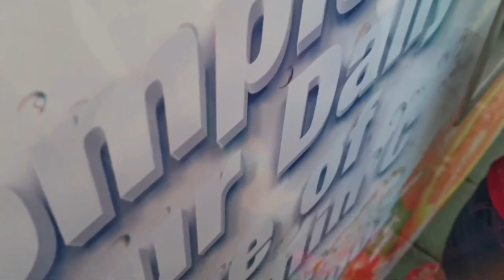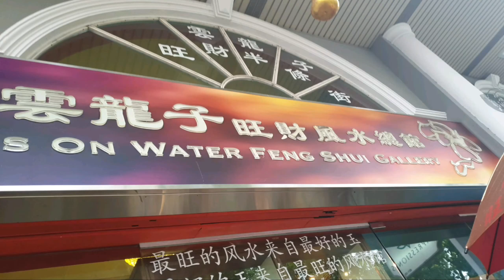Talking parrot in Singapore /మాట్లాడే చిలుక సింగపూర్ లో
music i used here is provide by -sonatina in c major Leonardo locatelli
And
# Drifting with the tide 2